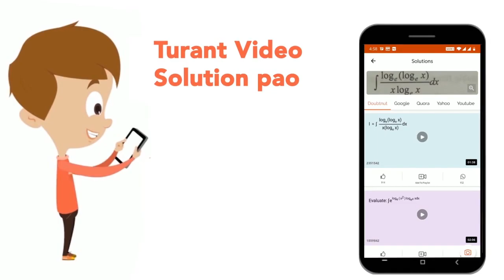40 वियार्थीयो की कक्षा के औसत अंक 86 है। यदि 5 सर्वोत्तम अंक हटा दिए जाये, जिसमे औसत 1 अंक कम हो...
40 वियार्थीयो की कक्षा के औसत अंक 86 है। यदि 5 सर्वोत्तम अंक हटा दिए जाये, जिसमे औसत 1 अंक कम हो जाता है। 5 वियार्थीयो का औसत ज्ञात करे ?
Class: 14
Subject: MATHS
Chapter: AVERAGE (औसत)
Board:GOVT

👉 Have Any Query? Ask Us.